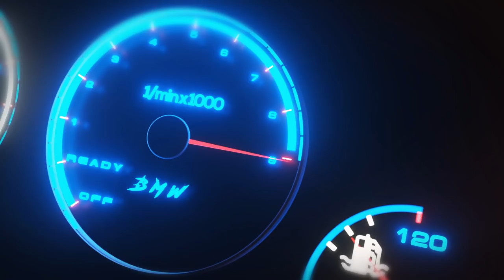COLOQUEI MINHA FILHA NO TORNEIO DE 50,000 - Pixel car Race 2022 #09